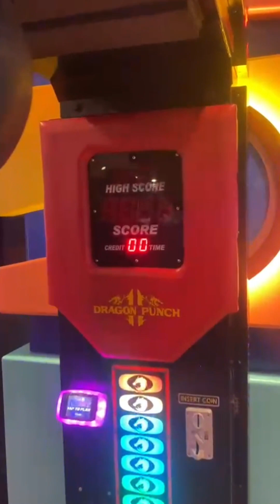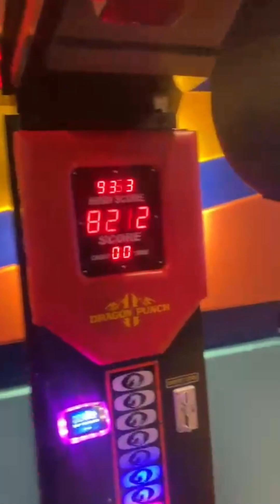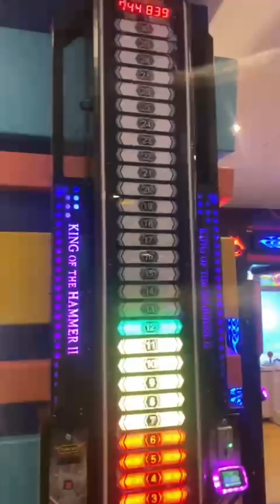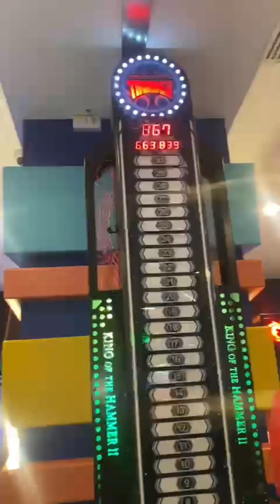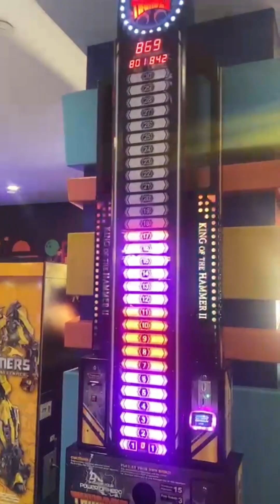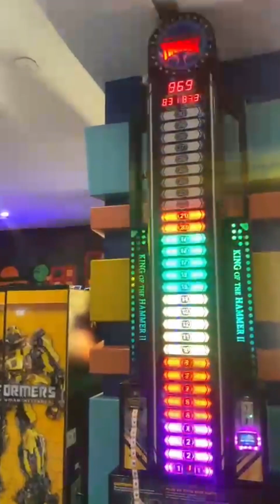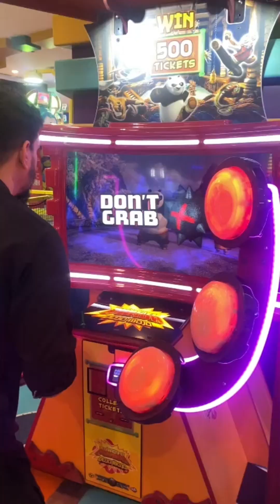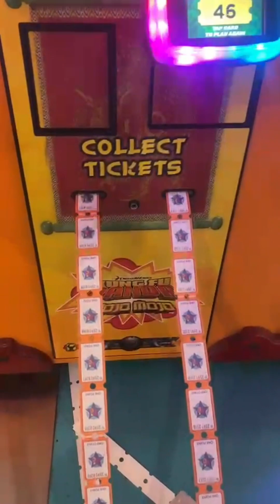Fun Zone @ GIGA Mall 🔥💯vlog Fun Zone @ GIGA Mall 🔥💯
vlogsdaily vlogsfamily vlogssourav joshi vlogstravel vlogswholesome vlogsomg vlogspiyush joshi vlogselvish yadav vlogsfunny vlogspinoy vlogseurope vlogssuyash vlogscouple vlogsmorocco vlogsranveer vlogsranz niana vlogsaustralia vlogsnimra asad vlogsasad nimra vlogsducky bhai vlogsvia austria vlogsdhruv rathee vlogsvlogranz and niana vlogsparas thakral vlogshriday thakral vlogsibrahim family vlogs